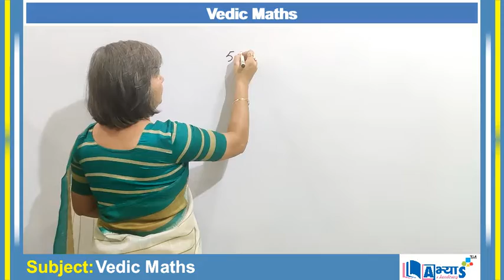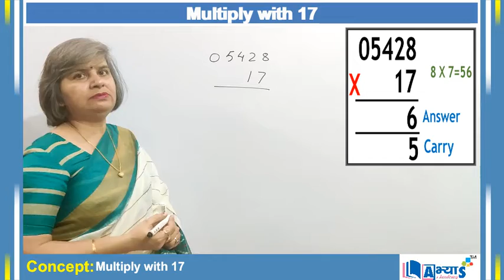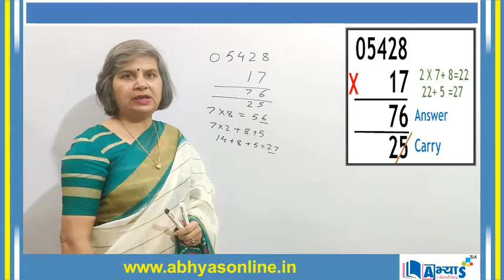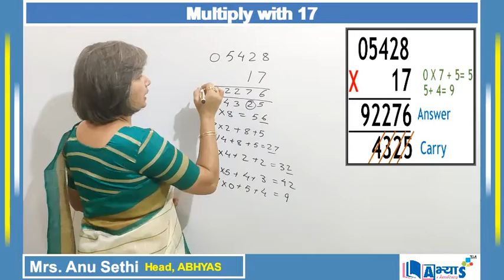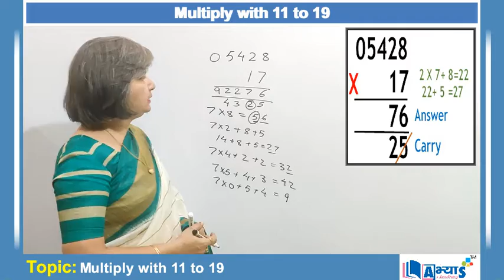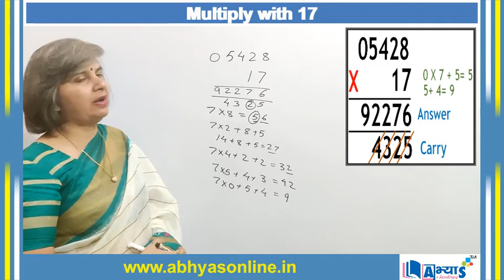Multiplying With 17 | Vedic Maths | Mrs. Anu Sethi | Abhyas Academy | abhyasonline.in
Multiplying A Number With 17:
Using this method we can multiply any number with 17 in a very easy way. Such type of Techniques of Vedic Maths help us to perform calculations in a much faster way. Mastering such type of techniques is very essential in Competitive Exams where time is very precious

For example let us multiply 5428 and 17

Method: We will prefix a 0 before the number. The number becomes 05428. We will multiply the digit at unit place with 7. Thie unit place of the resultant number will be the unit place in the answer and the reamaining will be the carry. Then we will multiply the next number with 7 and add the previous number. The unit place of the resultant number will be prefixed in the answer and remaining will be the carry. The same process is repeated for the next number.

Remember abhyasonline.in created to spread the knowledge of conceptual understanding by sharing all this free maths science and all other subjects lectures video and animation.